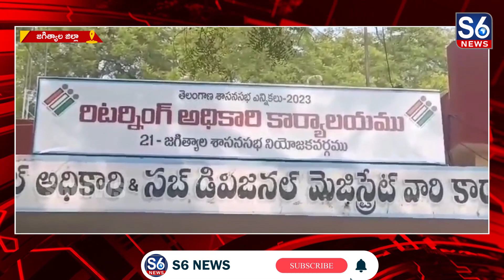కాంగ్రెస్ పార్టీ అభ్యర్థి తాటి పర్తి జీవన్ రెడ్డి నామినేషన్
కాంగ్రెస్ పార్టీ అభ్యర్థి తాటి పర్తి జీవన్ రెడ్డి నామినేషన్ || Congress Party candidate Tati Parthi Jeevan Reddy's nomination ||@S6News

కాంగ్రెస్ పార్టీ అభ్యర్థి తాటి పర్తి జీవన్ రెడ్డి నామినేషన్ దాఖలు చేశారు.// నామినేషన్ దాఖలు సందర్భంగా కుటుంబ సమేతంగా ఉదయం కొండగట్టు శ్రీ ఆంజనేయస్వామి దర్శనం చేసుకుని స్వామి వారికి ముడుపులు చెల్లించుకున్నారు.// అనంతరం జగిత్యాల చేరుకుని అప్పటికే తన నివాసం వద్ద వేచి ఉన్న కాంగ్రెస్ పార్టీ కార్యకర్తల తో కలిసి స్థానిక పాత బస్టాండ్ వరకు బారి ర్యాలీగా బయలుదేరి అనంతరం. ఆర్డీవో కార్యాలయంలో ఎమ్మెల్యే అభ్యర్థిగా నామినేషన్ పత్రాలను సమర్పించారు.// జీవన్ రెడ్డి మాట్లాడుతూ ...కేసీఆర్ తెలంగాణ ఉద్యమ ఆకాంక్షలు నెరవేర్చలేదన్నారు.// తొమ్మిది ఏళ్లలో రాష్ట్రంలో ఏ మార్పు జరగలేదని అందుకే ప్రజలు మార్పు కోరుకుంటున్నారు. // ప్రత్యామ్నాయం కోసం కాంగ్రెస్ పార్టీనీ కోరుకుంటున్నారని అన్నారు.// నిరుద్యోగ యువత ఉద్యమం చేస్తేనే కాంగ్రెస్ పార్టీ తెలంగాణ ఇచ్చిందని కానీ నిరుద్యోగం ఇంకా అలాగే ఉందన్నారు.//